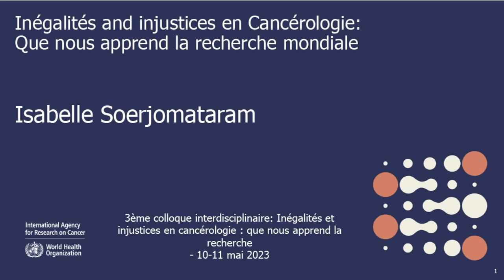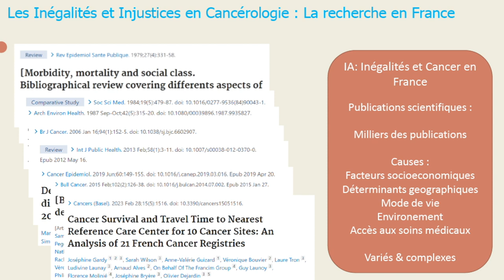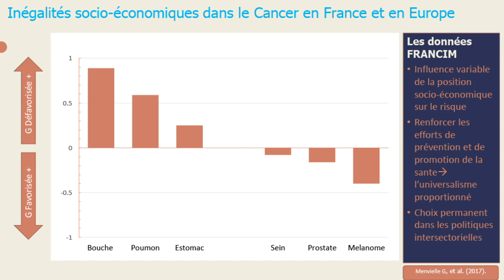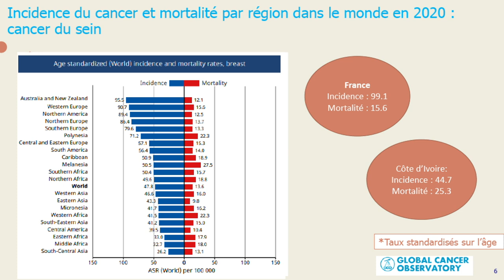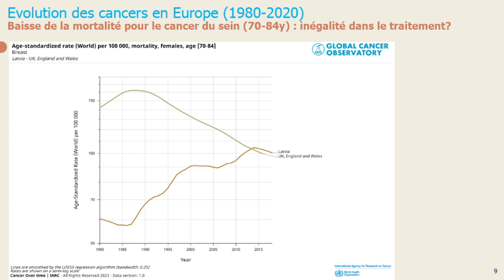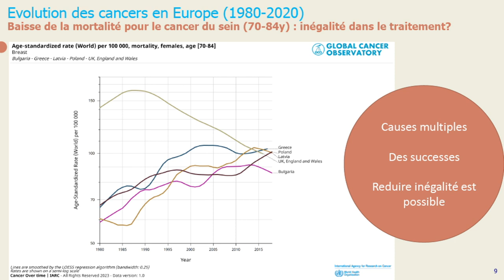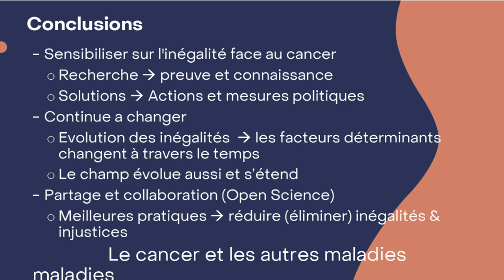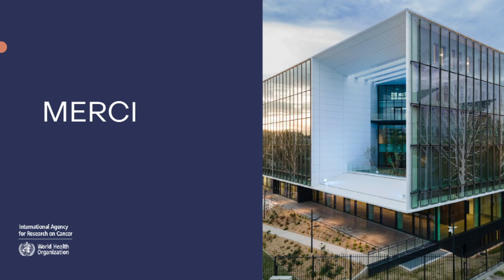Discours de clôture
Isabelle Soerjomataram ( Centre International de Recherche sur le Cancer, Lyon)
Colloque  "Inégalités et Injustices en Cancérologie : que nous apprend la Recherche ? " organisé par le département sciences humaines et sociales du   Centre Léon Bérard, Lyon .